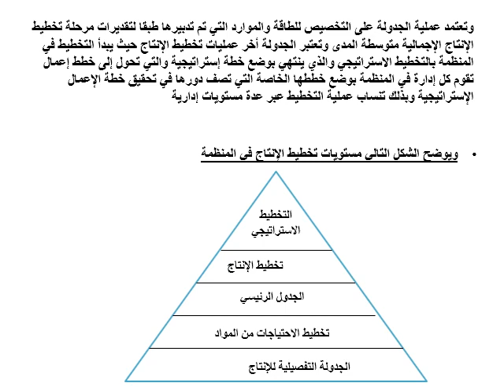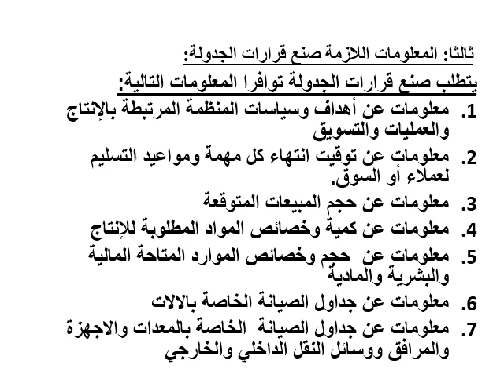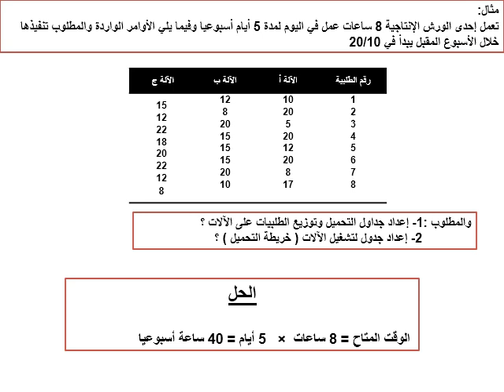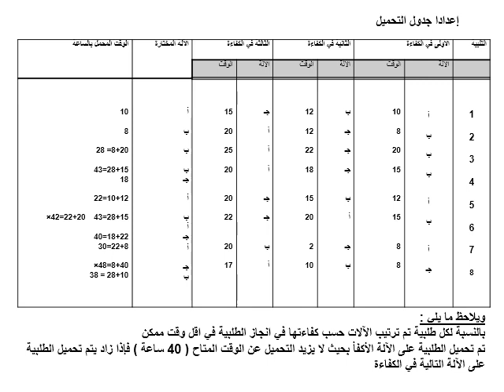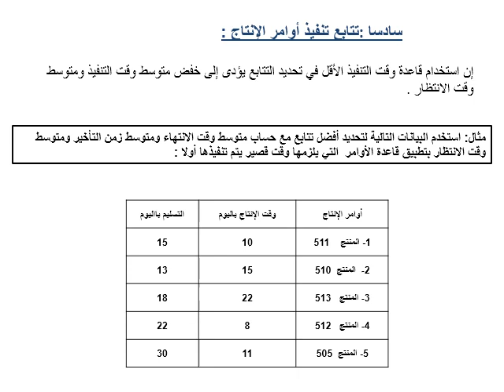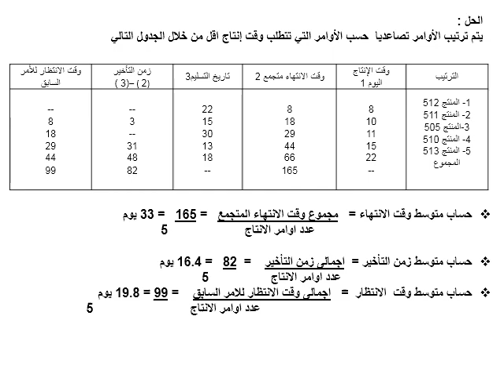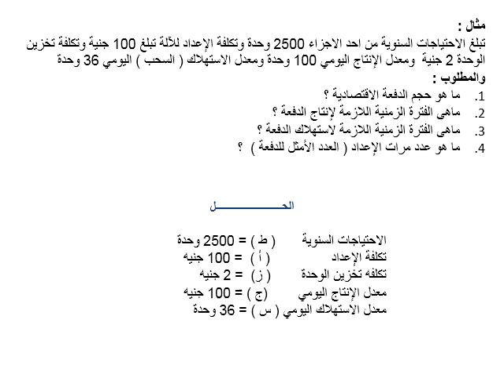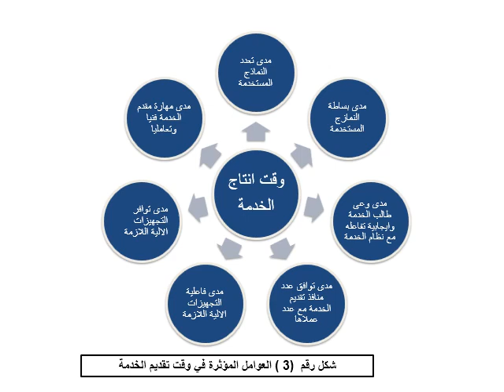دبلومة إدارة الأعمال & MBA - موضوع مشترك - إدارة الإنتاج & اتخاذ القرارات- د/ ماجدة جبريل-الفصل 06